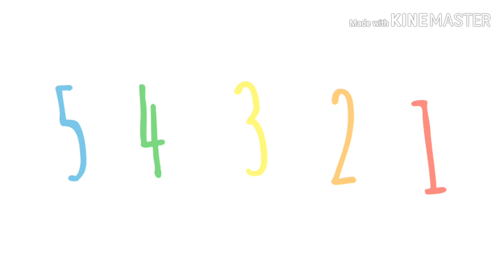BlociauRhif Intro 2020 Remake